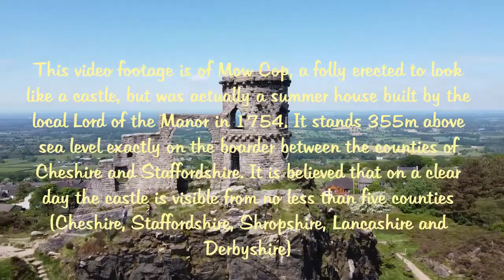Mow Cop Castle on the border between Cheshire & Staffordshire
Built as a Folly in 1754, Mow Cop stands 355m above sea level and is thought to be visible from 5 counties (Staffordshire, Derbyshire, Cheshire, Shropshire and Lancashire).